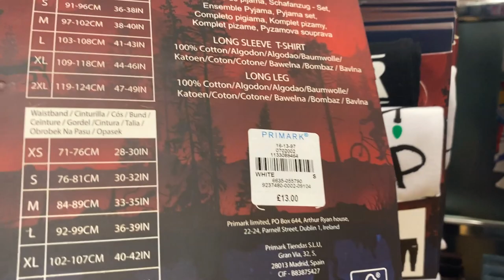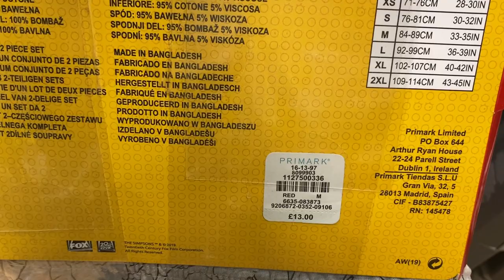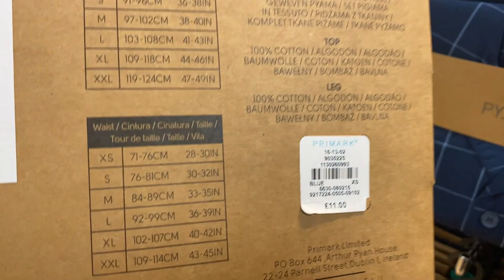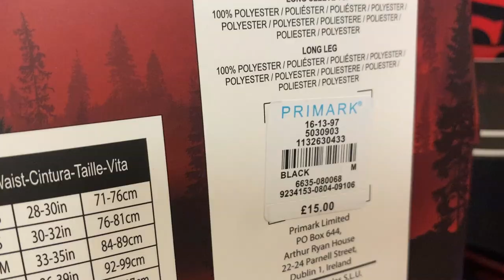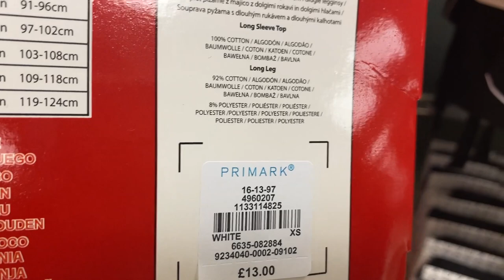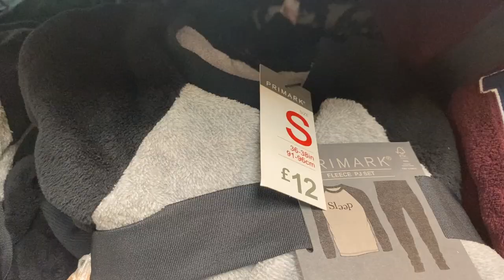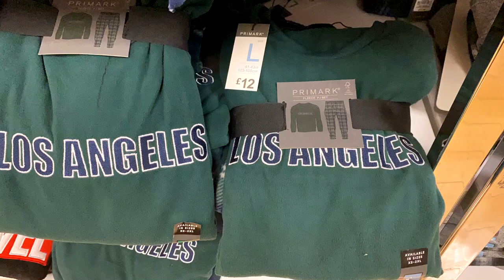PRIMARK MEN'S PYJAMAS | End of October | 2020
Primark Men nightwear Collection - Pyjama Sets - Prices included.